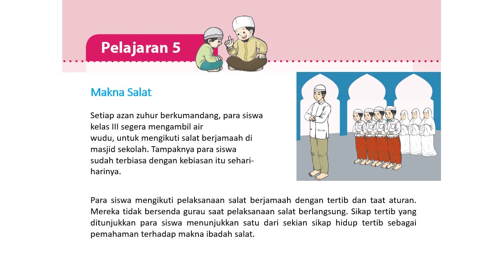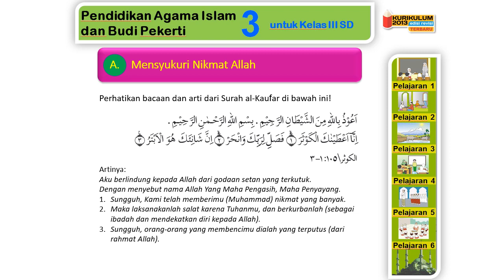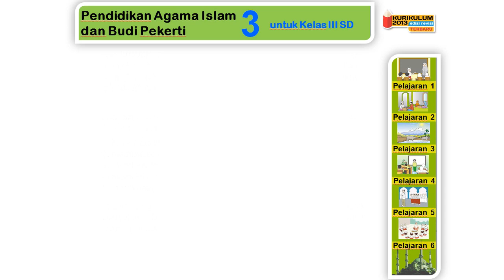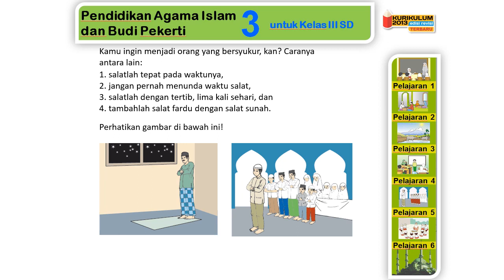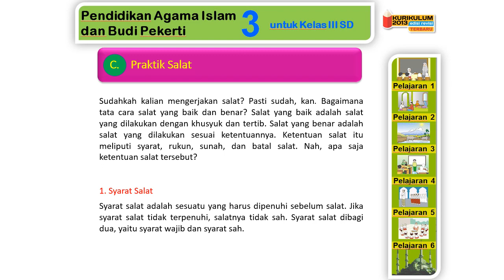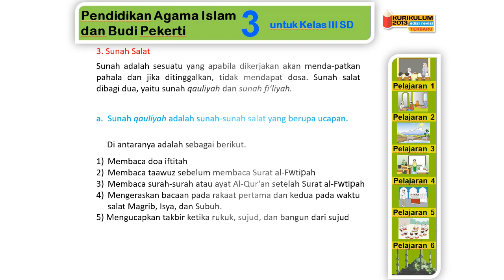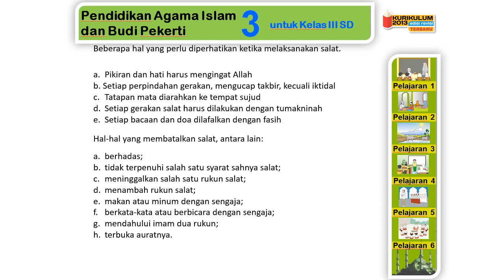Materi Ajar 5 PAIBP Kelas 3 Sekolah Dasar (SD) | Makna Sholat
Video pembelajran ini semoga bermanfaat.